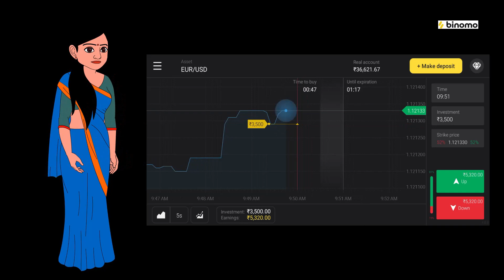Kahani सास बहू और कुत्ता बिल्ली - Story in Hindi | Moral Stories | Kahaniya | Funny